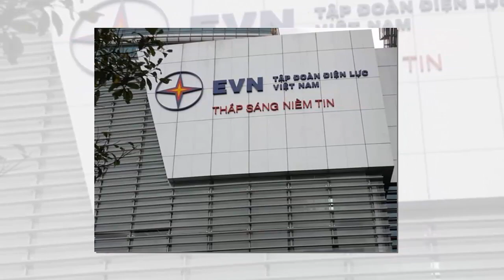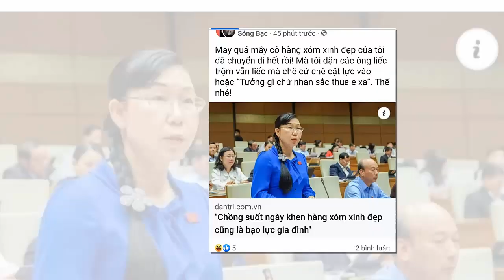Tin khẩn VIỆT NAM mới nhất 4/06/2024//Tin nóng Việt Nam Mới Nhất Hôm Nay | Tin Nóng Đất Việt